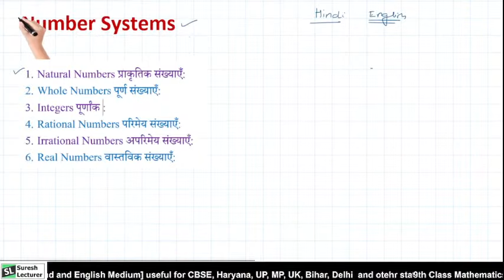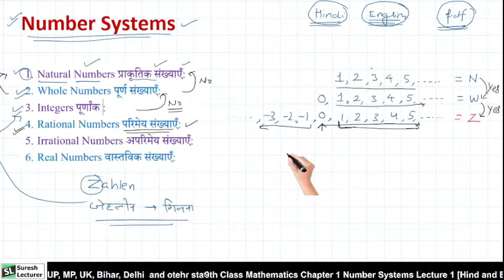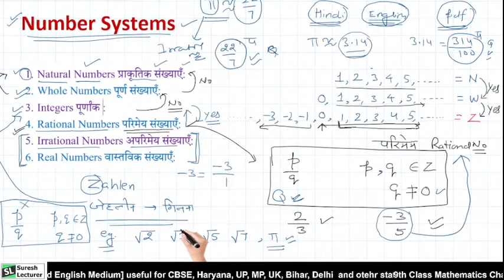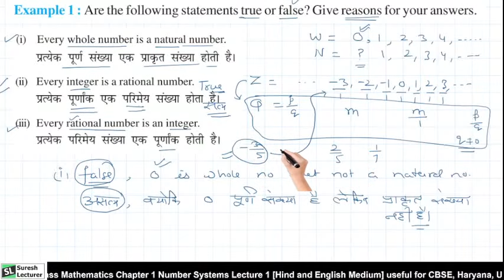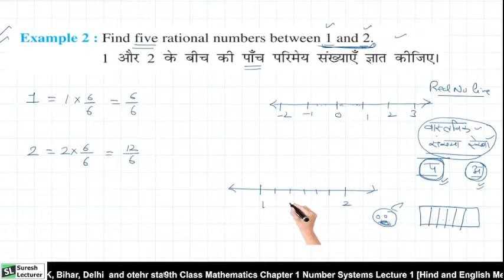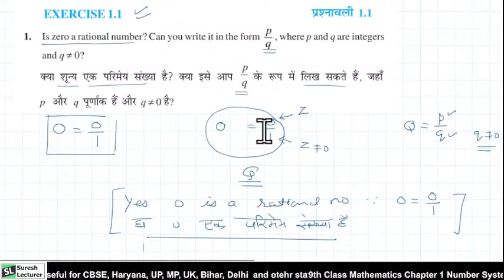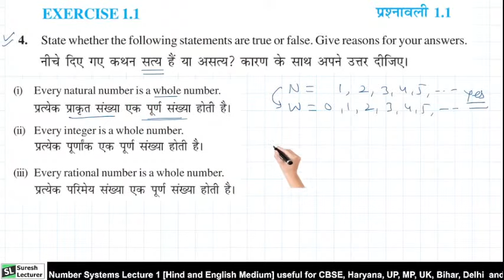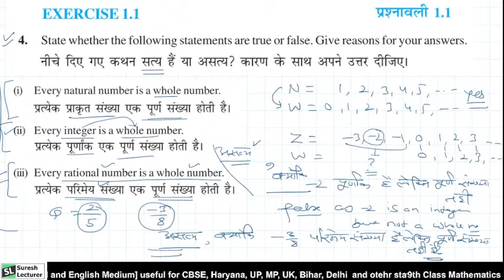9th Maths Chapter 1 Lecture 1 Exercise 1.1 NCERT with Basics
9th Maths Chapter 1 Lecture 1 Exercise 1.1 NCERT with Basics
Chapter 1 Number Systems 9th Class Maths in Hindi and English Medium NCERT Book Exercise 1.1 for CBSE UP Bihar Delhi MP Haryana Board HP UK Board Exam with Basic Concepts.
pdf notes Link Hindi Medium

9th maths in Hindi,
9th maths for CBSE,
Chapter 1 Class 9 Maths UP Board,
Chapter 1 Number Systems MP Board,
Punjab board Class 9 Maths,
Haryana Board 9th math chapter 1,
संख्या पद्दति गणित कक्षा 9 ,
कक्षा 9 के लिए गणित के विडिओ